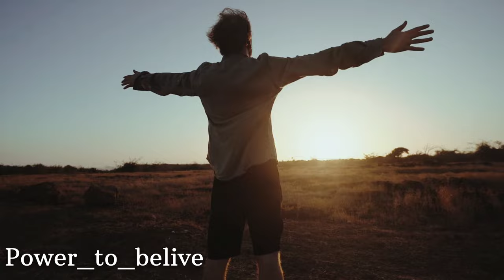NEFFEX RISE MOTIVATION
LYRICS:

INTRO:
We gon’ rise up and change!

VERSE:
I look at what’s in front of me
Don’t focus on the other things
I know that if I’m struggling
That only leads to a tougher me
And I want and need
Something that can challenge me
Build up all my calluses
Push through all their callousness
Becoming reckless
I’m ambitious and I’m restless, yeah
Was an apprentice
But possessed a different engine
So I asked lots of questions
And I learned a lot of lessons, yeah
Got different weapons
And I worked on my direction, yeah

HOOK (x2):
And we gon’ hike through the flames
We gon’ die with a name
And we gon’ fight through the pain
Yeah we gon’ rise up and change!
And we gon’ strive to make gains
We don’t hide from the blame
We take pride when we train

VERSE 2:
Can’t stop when I train like that
Got eyes on the prize wanna make that bag
Got goals in my mind that I want real bad
So I’ll work and strive to get all of that
Don’t need any luck, my work pays off
Cause the more I work the more I take off
I don’t lack direction, I’m never lost
Always on play
Never hit that pause
And I teach classes on these things
Lessons came thru lyrically
But now I think it’s time to be
Professor of the finer things
To guide the next to try and be
Proactively trying things
In the shadows quietly
Building their own dynasties